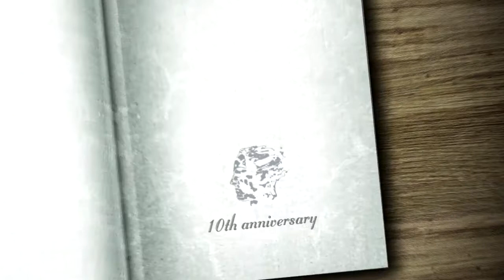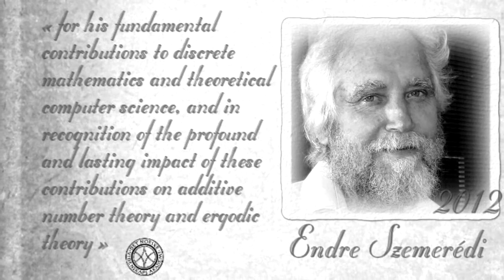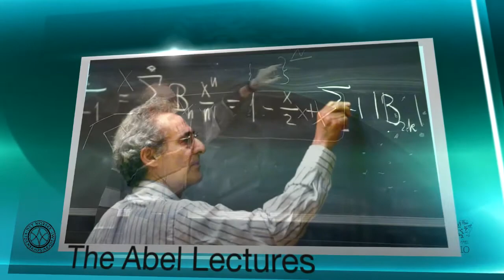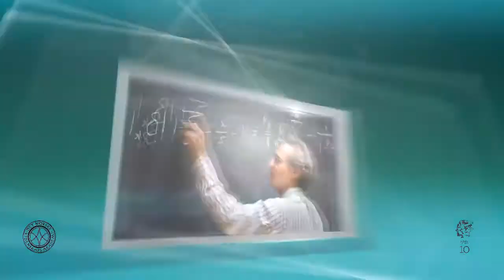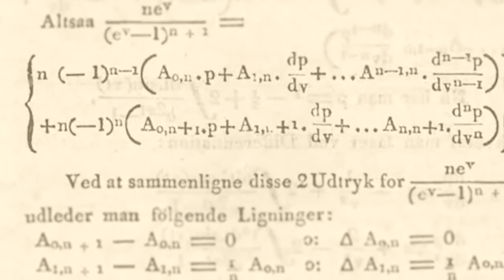ABELPRISEN 10 ÅR - THE ABEL PRIZE 1OTH ANNIVERSARY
LarsLars Production har laget Jubileumsfilmen!

Niels Henrik Abels minnefond ble etablert 1. januar 2002 med det hovedmål å dele ut en Abelpris for fremragende matematisk arbeid.

Prisen deles ut av Det Norske Videnskaps-Akademi (DNVA) som har nedsatt en Abel-komite bestående av 5 matematikere til å vurdere nominerte kandidater og anbefale en verdig vinner av Abelprisen.

Abelprisen støtter tiltak rettet mot barn og unge for å stimulere interessen for matematikk, bl.a. KappAbel konkurransen, Niels Henrik Abels matematikk-konkurranse, Bernt Michael Holmboes minnepris (Norsk matematikkråd) og Abelsymposiene (Norsk matematisk forening) i tillegg til en rekke andre prosjekter i Norge

LarsLars Production has made the Official Anniversary Movie

The Niels Henrik Abel Memorial Fund was established on 1 January 2002, to award the Abel Prize for outstanding scientific work in the field of mathematics. The prize amount is 6 million NOK (about 750,000 Euro) and was awarded for the first time on 3 June 2003.

The Abel Prize supports:
• KappAbel
• Niels Henrik Abel's Math Contest
• Bernt Michael Holmboes Memorial Prize
• The Ramanujan Prize
• The Abel Symposium (Norwegian Mathematical Society)
• Other projects aimed at stimulating the interest in mathematics among young people.